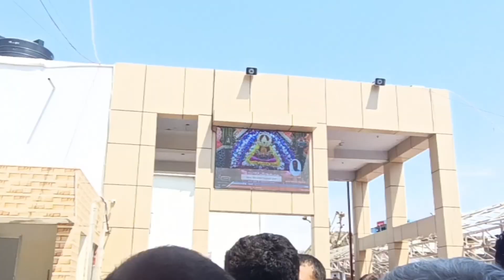Khatu Shyam ❤️ Bheed Bahut Tha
🙏Jay Shri Khatu Shyam 🙏
                    🙏जय बाबा खाटू श्याम 🙏

मैं अपने चैनल पर हर एक दर्शक को दिल से धन्यवाद करता Yah Channel Moto Vlog ke Liye Hai and Travel Bike Riding ride Bike🏍️ Hai Channel per bike related Ride Bike Riding and vlogs to Travel Bike Riding ride

Motovlog Me Kya Boleb
Motovlog Me Kya Kare
Motovlogging Tips
How To Start Motovlog
Rahul cck vlogs
YouTube Moto Vlog Channel
Moto Bike Riding Vlog
Sunday Chapri Riders vlogs
Sunday Ride Vlog
Motobike riding video vlog
Sunday Ride Bike to Indian Gate my channel
Sunday Ride Vlog SuperBike
Sunday Ride Vlog Delhi